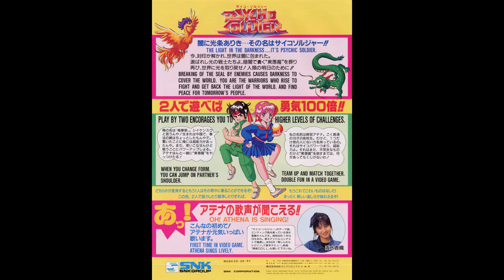오락실 인기 액션게임 3부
안녕하세요? 꿀딴지곰입니다!

간만에 오락실 인기 액션게임 3부입니다.

8090 당시 오락실에서 자주 즐기던 액션게임들이죠.

오늘 리스트는 다음과 같습니다.
드래곤 닌자 (DragonNinja / DECO / 1988)
겟스타 (GetStar / TAITO / 1986)
킹 오브 드래곤 (King of Dragons / Capcom / 1991)
사이코솔져 (Psycho Soldier / SNK / 1986)
구극전대 다단단 (Monster Maulers / KONAMI / 1993)
해머링 해리 (Hammerin' Harry / IREM / 1990)
이스와트 (E-SWAT / SEGA / 1989)
크루드 버스터 (Crude Buster / DECO / 1990)
다이나마이트 덕스 (Dynamite dux / SEGA / 1988)
아웃폭시즈 (Outfoxies / NAMCO / 1994)

80년대 및 90년대 그 시절 오락실에서 한인기 하던 액션게임들이죠.

특히 이번에는 80년대말부터 90년대 초중순까지 오락실을 주름잡았던

액션게임들이 포진해 있네요..

뭐 아직도 안나온 오락실 게임들이 즐비하지만

앞으로도 시간은 많으니까요.. =ㅂ=)/

오락실 게임이여 영원하라~!

오락실 액션게임 4부도 기대해주시구요~